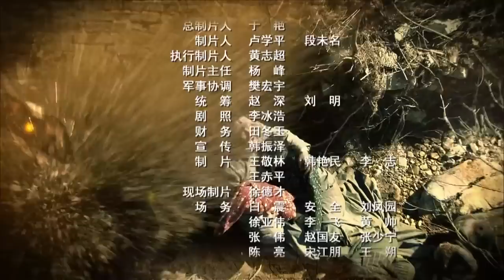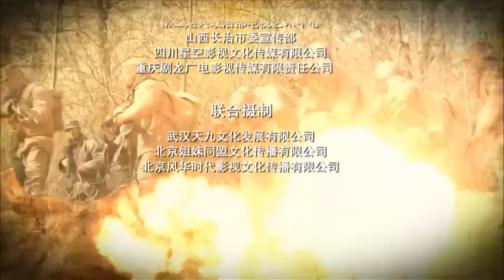《杀狼刀传奇》第03集｜ 八路军情报员伪装成汉奸身份潜伏在日军中心阻止敌人的恶劣作战计划#抗日剧#谍战剧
导演：海顿
主演：海顿、张恒、赵恒煊、杨峰
《杀狼刀传奇》讲述的是一个潜伏于敌人心脏的我地下工作者与日本侵略者斗智斗勇，最终破坏敌方阴谋的故事。1941年，日军秘密制订了针对八路军总部实施“斩首行动”的所谓C作战计划，企图摧毁我首脑机关，消灭太行山抗日武装力量，进攻重庆国民政府，以达到占领整个中国之目的。日军特高课在长治秘密训练特别挺进队，其队员个个身怀绝技，穿着八路军服装，模仿八路军的生活方式和训练方式，并且用战俘进行实战训练。同时还秘密派遣大量谍报人员潜伏我抗日根据地搜集情报，并实施破坏活动。八路军针对日军的C作战计划，快速组建了一支特战大队，与日寇展开了一场惊心动魄的特殊战斗